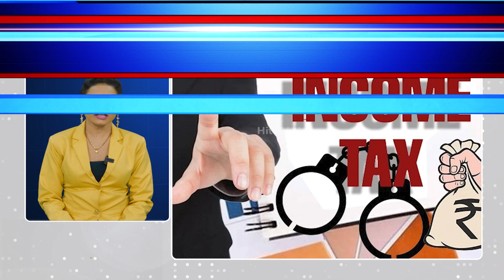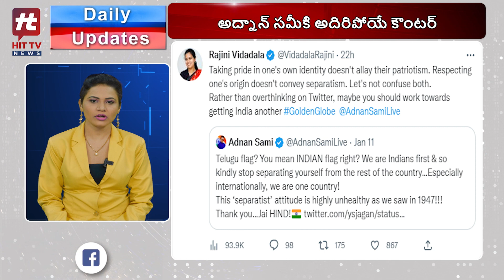Daily News Updates | 12-01-2023 | Today's News Highlights | Hit TV Telugu News